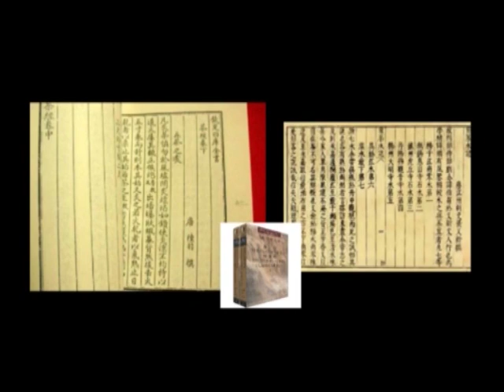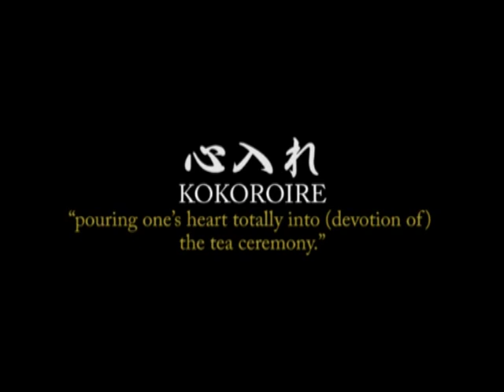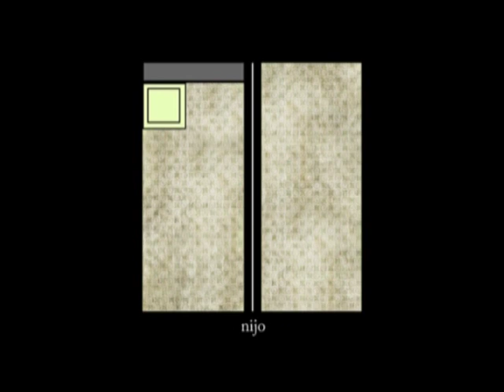Ogawa Ryu - Chanoyu for Beginners - English - Part1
by J.Galende
historical aspects and information for beginners